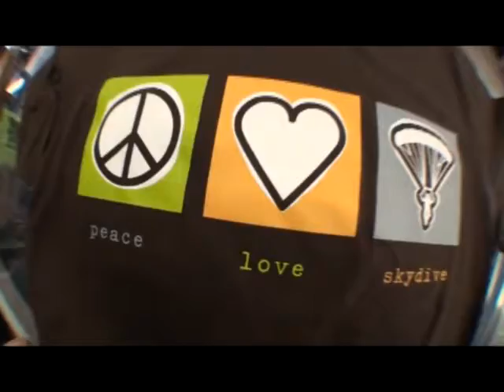Yung's tandem jump at Skydive Hollister | the Bay Area's Dropzone for Tandem Skydiving!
Yung took the plunge! Jump from a perfectly good airplane at Skydive Hollister, just south of San Jose! Serving the San Francisco Bay Area, Skydive Hollister is California's #1 Dropzone, providing tandem jumps for skydiving training for first timers, experienced jumpers, and everyone in between! or give us a call at 1-800-FUN-JUMP!